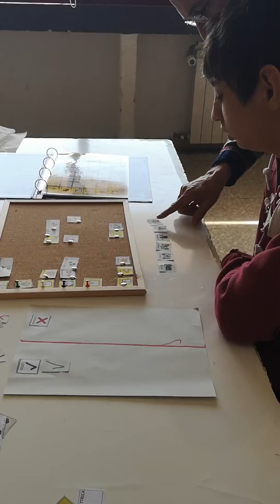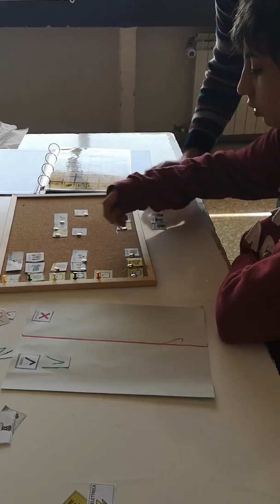helpitablet e podd3